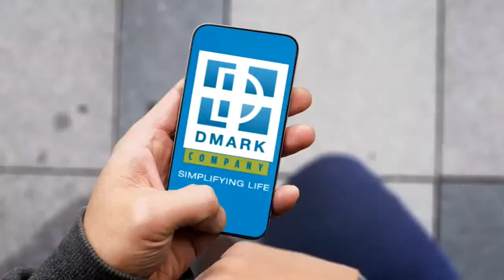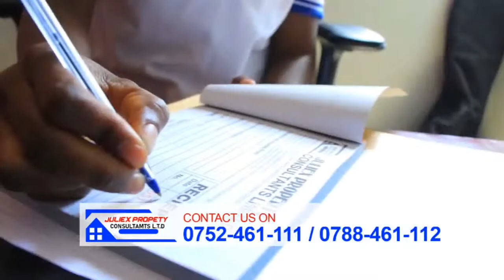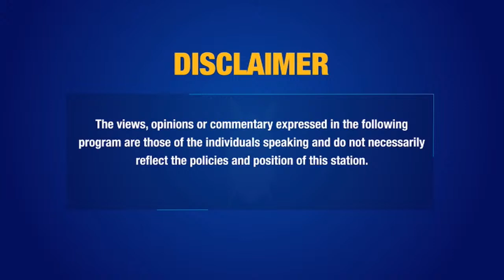Alex Waiswa Mufumbiro joins us for an insight into topical issues in the country.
The outspoken NUP, deputy spokesperson Alex Waiswa Mufumbiro joins us for an insight into topical issues in the country.